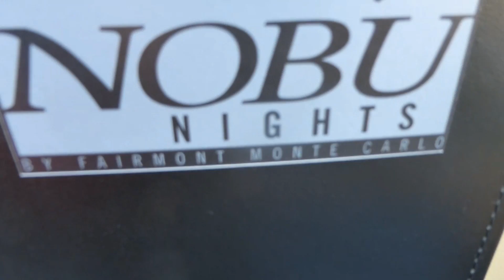NOBU nights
Dalle 18 la piscina del Fairmont Monte Carlo ospita un nuovo concept: NOBU Nights. Il gusto di Nobu per drink, food e music. DJ Alex mixa musica da party a bordo piscina